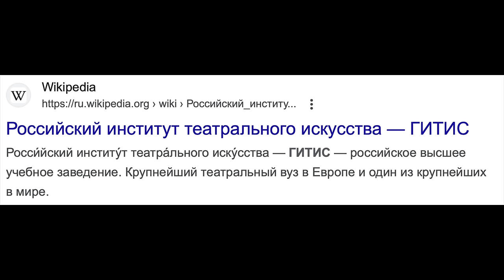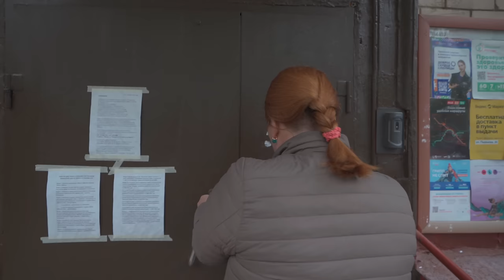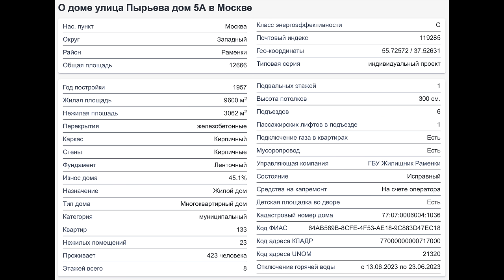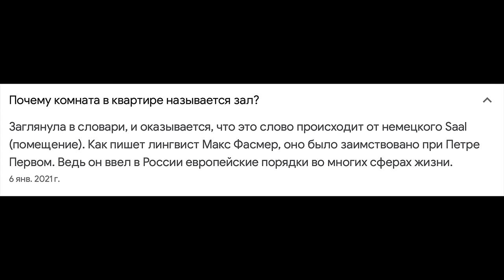ПОСЛЕ ЖИЗНИ В НОВОСТРОЙКЕ У МКАД МЫ ИЗ ВТОРИЧКИ НИКУДА НЕ УЕДЕМ. КАК ЖИВУТ СЧАСТЛИВЫЕ МОСКВИЧИ!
Толщиномер CARSYS "АВТОПОДБОР" новинка этого года!
Реклама. ИП Чувакин В.Н. ИНН 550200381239 erid: 2VtzqwsSgZF
В этом выпуске мы с вами отправимся в гости в обжитой район Москвы на вторичку. История со своей изюминкой которая многих впечатлит. Люди живут в этом районе с детства в одном доме, но имели опыт жизни в новостройке у МКАД на протяжение 4х лет. Выпуск получился душевный и увлекательный.
Хотите купить или продать квартиру в Москве и области? За профессиональной помощью писать в вот ап - 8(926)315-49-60 ✅
Тайм коды:
00:00 Вступление. О чём выпуск?
01:05 Героиня выпуска. Где мы? История получения квартиры.
10:22 Идём в гости. Двор и подъезд 1958 года.
14:20 ОБЗОР КВ. Три комнаты + балкон площадь 86 метров.
29:25 Почему вы выбрали вторичку, а не новостройку? Школа. Дет сад. Поликлиника. Пенсионеры.
33:07 ИЗЮМИНКА ВЫПУСКА. Кто хотел бы также?
38:42 Для тех кто хочет купить авто, как новый так и с пробегом.
40:47 Отзыв о жизни в новостройке за почти 4 года.
47:24 О быте. Ремонт и жизнь на съёмной кв.
50:56 МНЕ НУЖНЫ МИНУСЫ.
53:37 История покупки кв. Почему не купили дом за городом?
01:00:09 О ценах на КВ в этом районе. Тут есть от чего... офигеть.